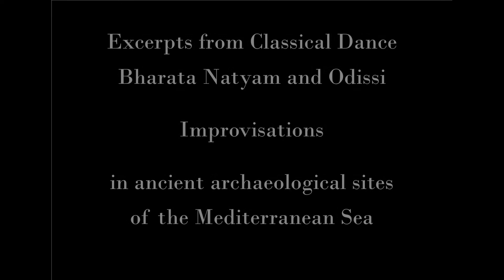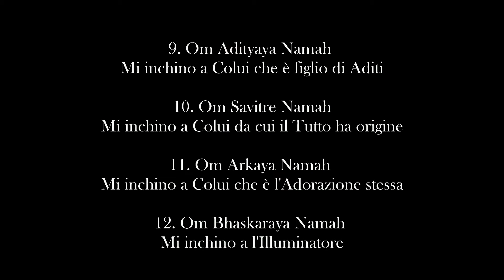Dance and Archeology - Indo-Greek Theatre Project - Sive Deus Sive Dea - Marialuisa Sales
DANCE and ARCHEOLOGY
"SIVE DEUS SIVE DEA" - 2014/2021
by classical artist Marialuisa Sales
Excerpts from Classical Dance Bharata Natyam and Odissi
Improvisations in ancient archaeological sites of the Mediterranean Sea (Italy and Asia Minor) and in the National  Etruscan Museum of Villa Giulia, Rome
YAVANIKA - Indo-Greek Theatre Project
A project inspired by the academic hypothesis that argues that it is only by exploring the relationship between classical Indian dance-theater (Sanskrit Theater) and ancient Greek drama we can get a more complete view of how the latter might have actually been performed, given the historical relationship between the two, evidenced by some linguistic and archeological memories too. The project explores the art of the representation of a text through mudrā (a code of gestures related to the Greek theatrical gestures known as chironomy) and the Indian theatrical technique of representation of the nine main emotional states (navarasā), a philosophical and metaphysical system related to the statement of Aristotle that mousikē leads humanity to aretē, ēthos and the true hēdonē.
The project is by Professor Marialuisa Sales, who began her studies at five years old at the National Academy of Dance in Rome and who, for over twenty-five years. studied and danced the Classical Dances of India in the Bharatanatyam (Guru Yamini Krishnamurthy) and Odissi (Guru Deb Prasad Das) styles, and has recently approached the Nangiarkoothu style of the Kutiyattam Theatre of Kerala. Marialuisa Sales is a Yoga teacher too, specialized in the philosophical and metaphysical system of Kashmir Yoga. Her main interest has always been to research the philosophical affinities between ancient pre-Socratic Greece and the metaphysics of the Vedanta and how these principles were expressed in Traditional arts.
Marialuisa Sales, artist based in Rome, Italy